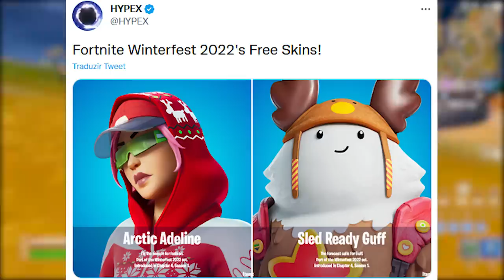PEGAR AGORA FOFFO NATALINO GRÁTIS! Festival Invernal Fortnite 2022!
Fala gurizada, nesse vídeo comento sobre evento de natal do Fortnite 2022 com skins grátis e mais. Espero que gostem :)

Programa para editar: Adobe Premiere